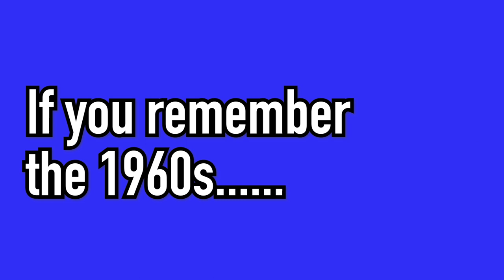London in the 1960s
If you remember the 1960s, you weren't there